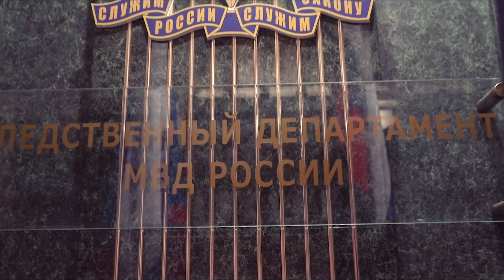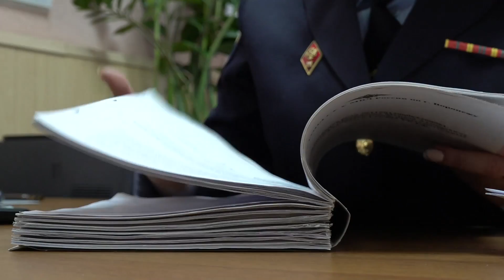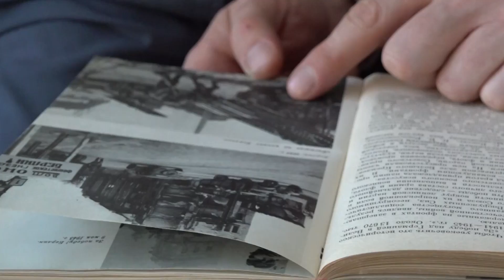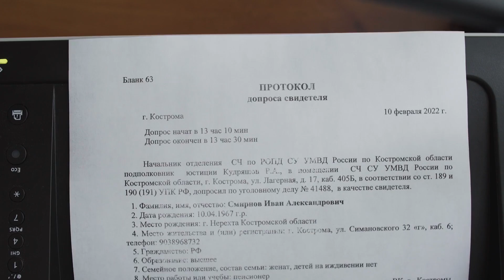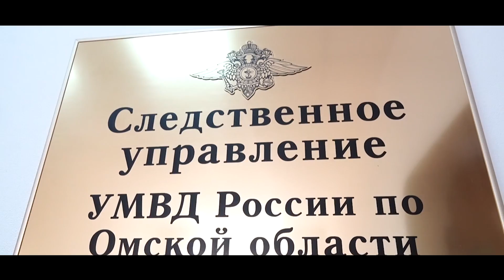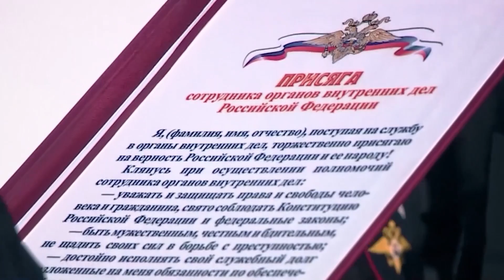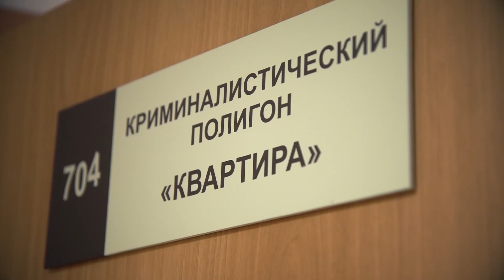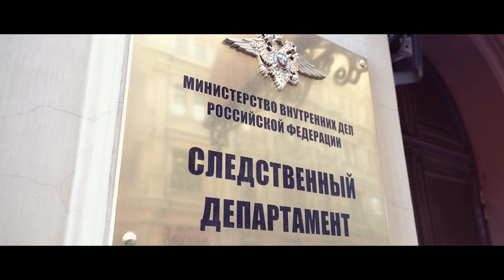Онлайн-концерт, посвященный Дню сотрудника органов следствия Российской Федерации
Ежегодно 25 июля отмечается День сотрудника органов следствия Российской Федерации. В честь этого праздника подготовлена концертная программа, в которой приняли участие следователи территориальных следственных подразделений – победители Всероссийского творческого конкурса Следственного департамента МВД России.

В концертной программе приняли участие творческие коллективы территориальных органов МВД России: народный вокально-инструментальный ансамбль «Диапазон» Культурного центра УМВД России по Рязанской области; ансамбль «Альянс» и оркестр Культурного центра ГУ МВД России по Воронежской области; вокальный ансамбль «Свои» сотрудников УМВД России по Омской области; вокальный ансамбль «Мелодия» Волгоградской академии МВД России; вокальный ансамбль «Поколение МВД» УМВД России по Костромской области.

Увертюру «Никто кроме нас» на фортепиано исполнила обладательница Гран-при творческого конкурса, старший следователь по особо важным делам отделения процессуального контроля Следственного управления УМВД России по г. Тольятти подполковник юстиции Маргарита Кузьмина.

Праздничное настроение зрителям передали ведущие – сотрудница Культурного центра Московского университета МВД России имени В.Я. Кикотя старший лейтенант полиции Елена Шайденко и актер театра и кино Вадим Андреев.